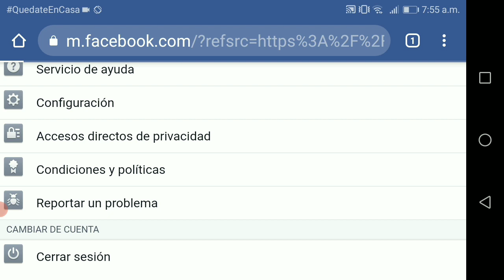COMO TENER JUGADORES LEGENDARIOS EN DREAM LEAGUE SOCCER 2022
APRENDE A COLOCAR LOS JUGADORES LEGENDARIOS💪 EN TÚ DREAM LEAGUE SOCCER 2022

Dream league soccer 2022 un gran juego de fútbol con una nueva experiencia en cuanto a jugadores nuevos y antiguos, instalaciones modernas como estadio, hospedaje y tienes la opción de jugar dream league soccer 2022 sin internet, modo carrera dream league soccer 2022 o el fabuloso modo de Dream league soccer 2022 online en  el cual sentiras la máxima adrenalina de lo que es un gran juego de fútbol, también cuenta con la posibilidad de mejorar la calidad de tus jugadores la gran ayuda de gemas en dream league soccer 2022, las monedas para dream league soccer 2022 las puedes conseguir mirando anuncios o comprar monedas infinitas dream league soccer 2022
Como tener jugadores legendarios en dream league soccer 2022, como conseguir jugadores legendarios, dream league soccer 2022 jugadores legendarios, dls 22 mejores jugadores, dream league soccer 2022 jugadores al 100

Estoy en Instagram como @gameplayrugeles. Instala la app para seguir mis fotos y videos.